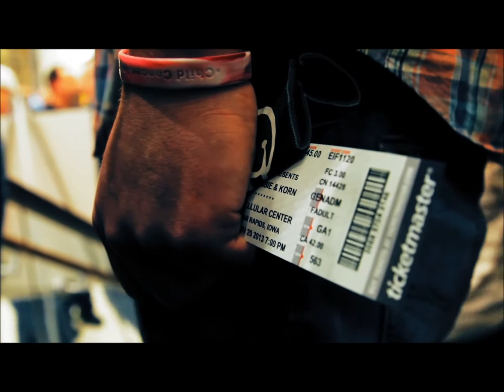HOLY GHOST MOVIE - COMING TO SARASOTA! Sept. 18th 2014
PRE-ORDER ONLY!!!

USED WITH PERMISSION FROM WANDERLUST PRODUCTIONS CEO BRADEN HECKMAN